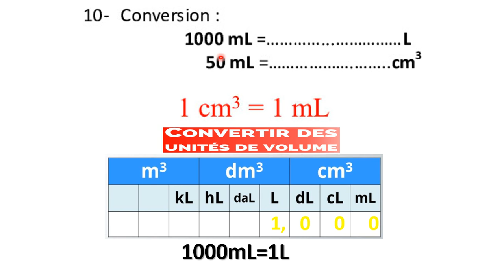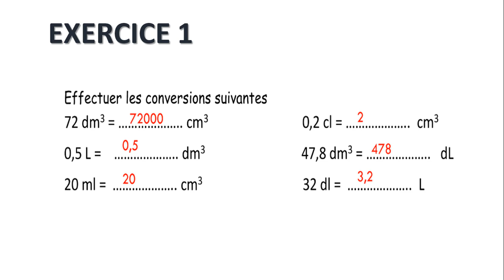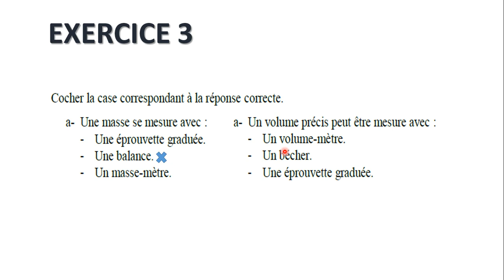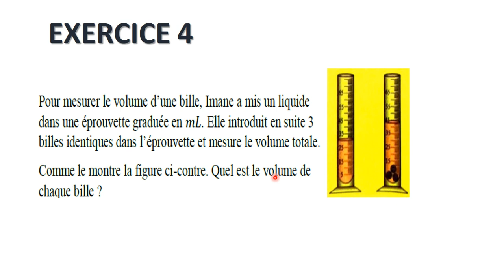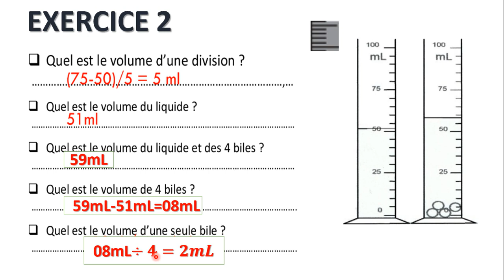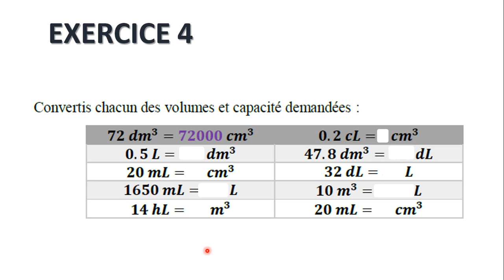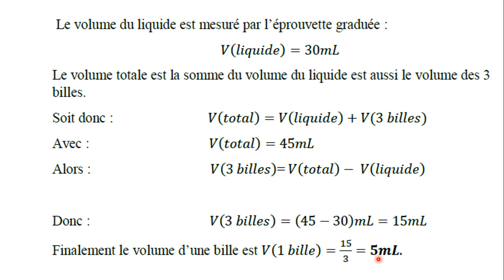أولى_اعدادي_مسار_دولي تمارين درس 3 |امتحانات سابقة استعدادا للفرض المحروس العلوم#تماريني